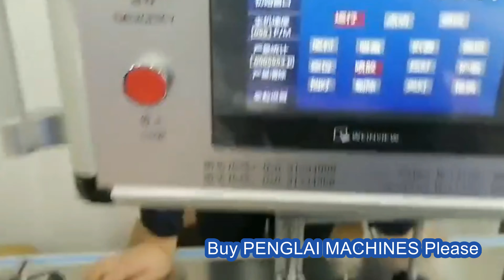Food bags boxing cartoning machine with hot melt paste device automatic cartoner equipment